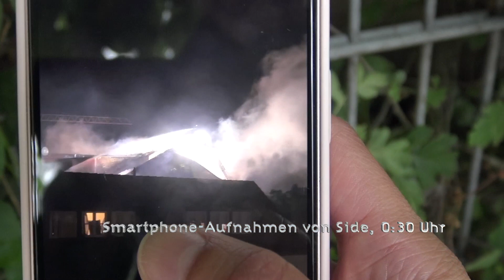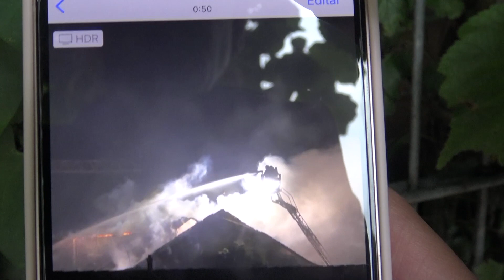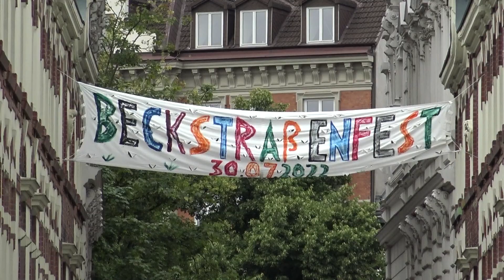Großbrand im Schanzenviertel (1) (30.7. - 31.7.2022)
Impressionen vom Brand des Wohngebäudes in der Sternstraße.
und Statements vom 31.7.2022 nach dem Brand.(Aufnahmen vom Brand © Sira)

Ein Aktualitätenfilm von Feuerloescher TV